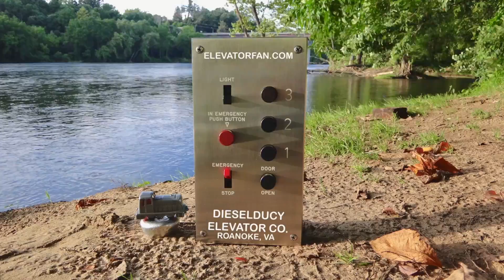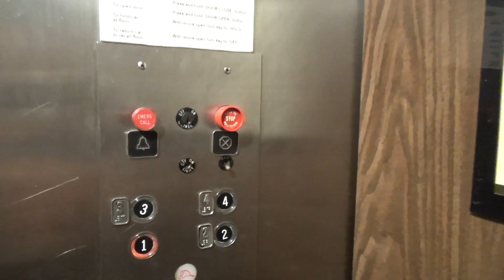Vintage OTIS Lexan elevator at the Menger Hotel San Antonio TX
(4-9-2018) This thing is epic.  Love the buttons